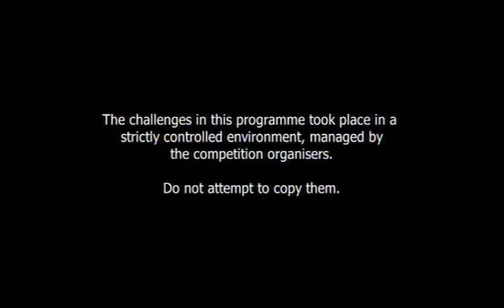Wayne Rooney Street Striker 2010 Episode1 part 1/4